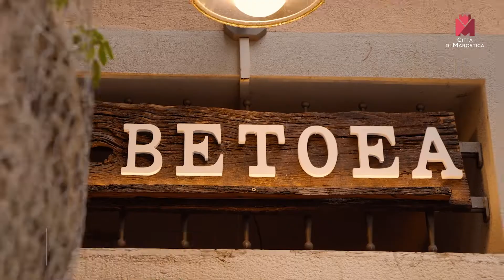Spot: Natale con Noi 2020 MeglioMarostica 8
🎄🎄️🎄Il 25 dicembre sarà sempre Natale!🎄🎄🎄
Quest’anno più che mai, scegli i tuoi regali di Natale nei negozi e nelle botteghe di Marostica e contribuisci a mantenere viva la nostra città!🎁⛄️🎁
Qualità, servizi e cortesia in sicurezza!

Video di promozione delle attività commerciali e delle botteghe di vicinato a cura del Comune di Marostica in collaborazione con il Distretto del Commercio

Video a cura della ditta OLIVER di Sola Alberto